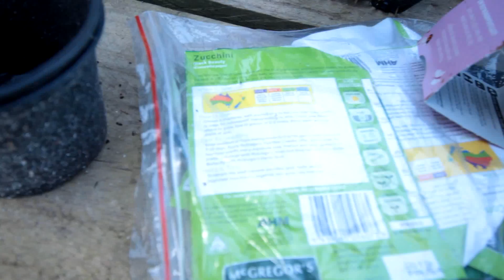#196 Planting Seeds in the Garden!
Planting Seeds in the Garden!
My first Children’s book Mischief’s Missing Monsters is ready for Christmas! You can grab a copy here!